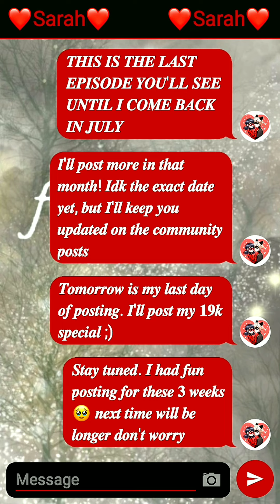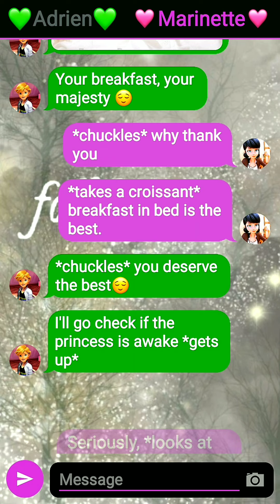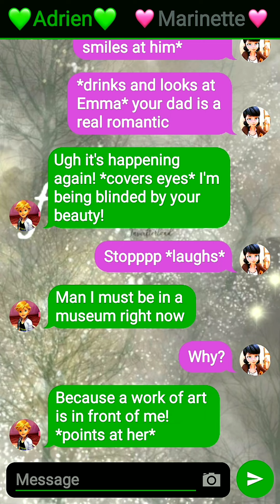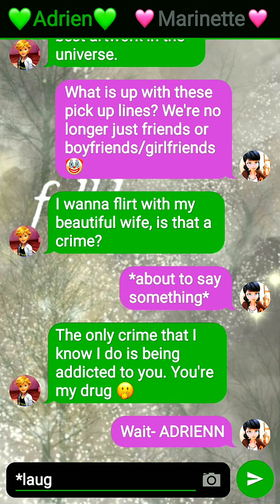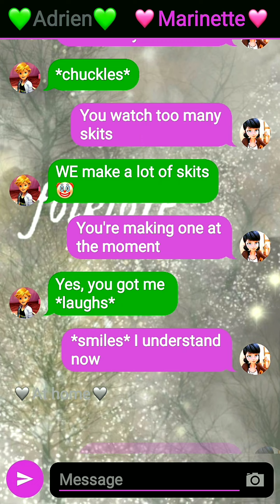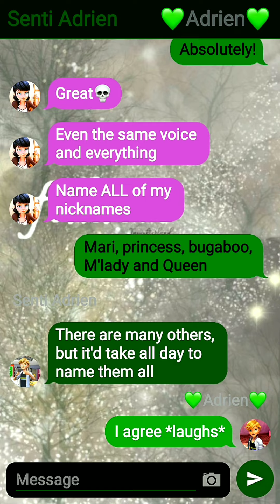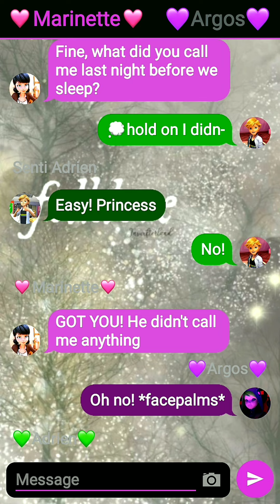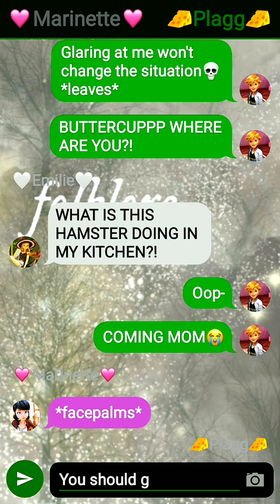Rizzing Marinette Up||Adrienette Vlogging|Ep140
Hi. I'm Sarah. Just a teenage girl who is obsessed with this show called Miraculous Ladybug and Cat Noir. I write stories about it. Thanks 💕

𝘼𝙥𝙥𝙨 𝙄 𝙪𝙨𝙚- Texting Story, Capcut pro, Phonto and Banner Maker

𝙎𝙩𝙤𝙧𝙮 𝙣𝙖𝙢𝙚- Rizzing Marinette up